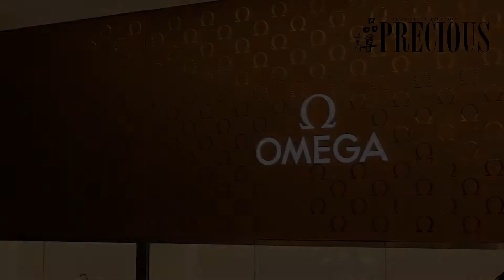Omega new Pedder Street Boutique 2018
OMEGA unveils the Trésor collection in Hong Kong at the new Pedder Street Boutique